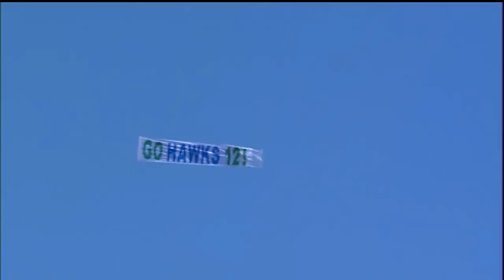2013 Week 14 - Seahawks @ 49ers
The most intense rivalry in the league is renewed at Candlestick Park, as 8-4 San Fran is looking to get even with 11-1 Seattle after their blowout loss earlier in the season.